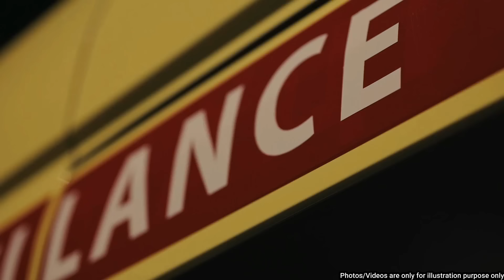The Man Who Could Hear the Voice of God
K was born with a gift that he cannot speak of freely. Raised as a devout catholic he had to hide the fact that he can hear voices - and the voice would oftentimes guide him to where someone would require help. Over the years, he has learned to trust this higher power. K thinks it might be the voice of god. K also holds an important role in society and exposing himself to the public would certainly put him at odds with his religion, his family, and his job.